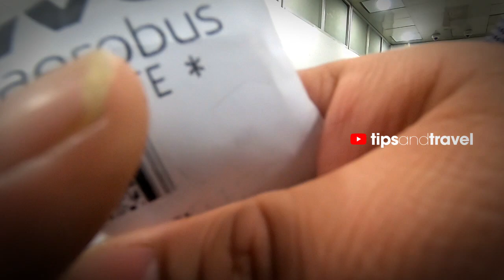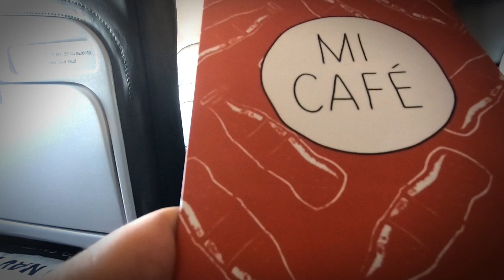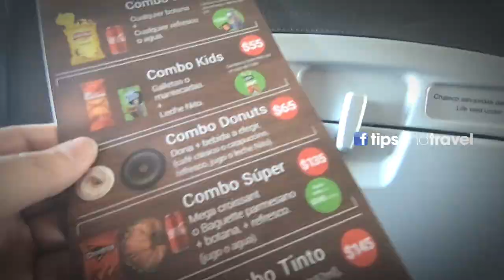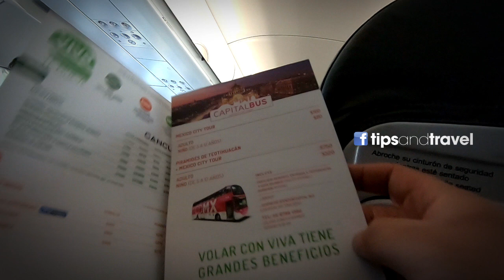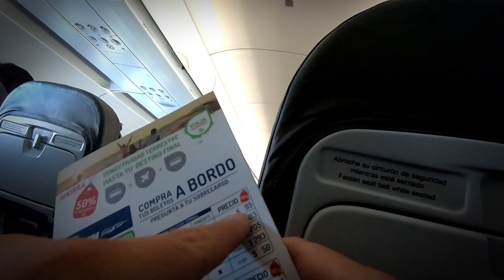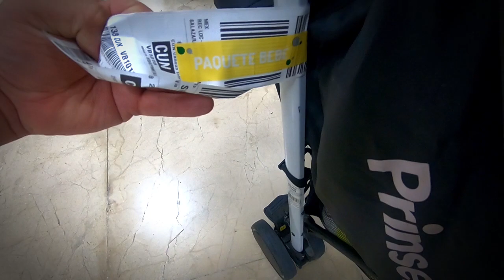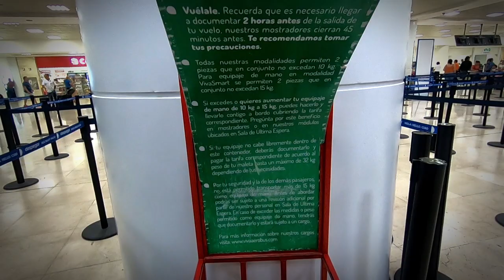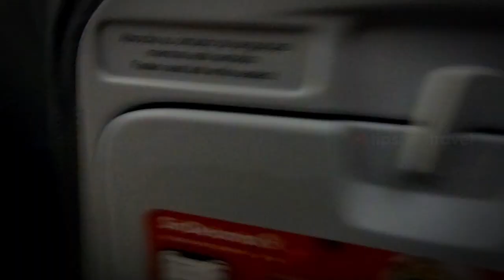Así era volar con Viva Aerobus (Flight Report)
Este video lo grabamos antes del confinamiento ahora muchas cosas han cambiado
Ya les estaremos actualizando cómo es